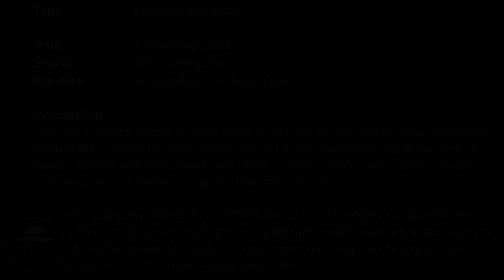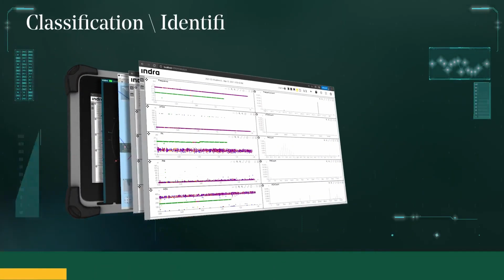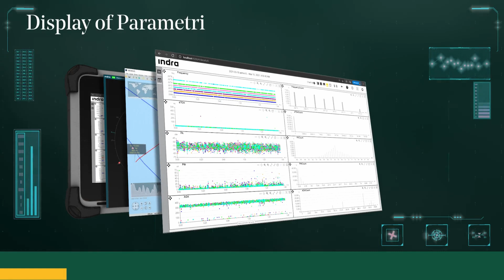Indra ELINT (Electronic Intelligence) Soldier Manpack System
This was released by the Spanish Indra in 2022 to advertise their new, back then, ESM/ELINT  (Electronic Support Measures/Electronic Intelligence) systems for Special Operations Forces conducting SIGINT collection, border surveillance operations, and other activities where intercepting, locating and analysing radar signals is part of the mission set.

Indra Company stated that “ELINT Manpack is the perfect solution for the collection of signals intelligence, lightweight and flexible while maintaining the performance of traditional equipment allowing it to be deployed in places where it was previously impossible.”

00:00 - Overview
00:20 - Indra Company video